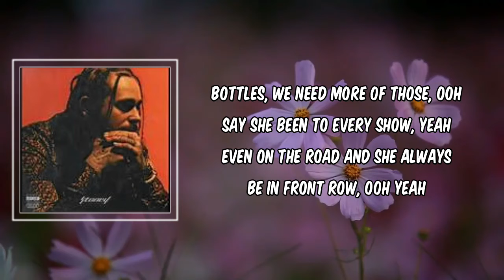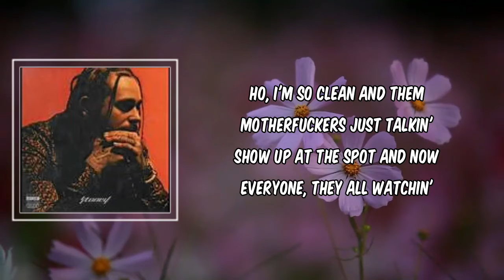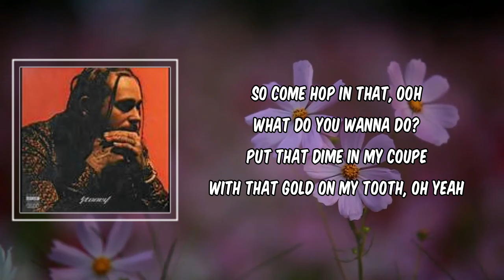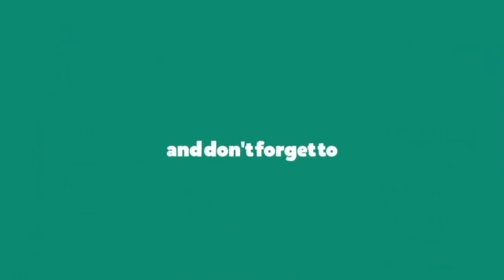No Option (Lyrics) - Post Malone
Description
No Option by Post Malone
Album: syoney deluxe

No Option Lyrics:

Ho, I look so clean and them motherfuckers just talkin'
Show up at the spot and now everyone, they all watchin'
Don't wanna prove you wrong but, shit, you leave me with no option, yeah, yeah

[Verse 1]
Everybody asking, “Post, when is the album droppin'?”
Ever since the very first day at it, I been poppin'
Ooh, swingin' in a four-door
Now they takin' photos
Bottles, we need more of those, ooh
Say she been to every show, yeah
Even on the road
And she always be in front row, ooh yeah
Everything that I worked for
Waited so long to get on
The Caddy just sits on the chrome
I swang through on dubs on the four

[Chorus]
Baby, wanna get in this S-Class (S-Class)
Little mama, she just wanna go fast (Go fast)
You know, baby, you don't get a free pass (Free pass)
So I told her, “Ass, gas or grass”
Rolex with the diamonds keep me shinin'
Gotta have perfect timin' when I'm ridin'
Brand new Aston Martin with no mileage

[Refrain]
Ho, I'm so clean and them motherfuckers just talkin'
Don't wanna prove you wrong but shit, you leave me with no option, yeah, yeah (Ooh)

[Verse 2]
Now she hoppin' in a old-school
Swimmin' in the carpool
Everything is all cool, ooh
Yeah, she told me not to tell
'Bout the rumors that I heard
She said, “Everything was all true”, yeah

[Bridge]
Just me and lil' mama, yeah
Ridin' around LA
We own the city, yeah

[Chorus]
Rolex with the diamonds keep me shining
Oh, oh

[Outro]
So come hop in that, ooh
What do you wanna do?
Put that dime in my coupe
With that gold on my tooth, oh yeah